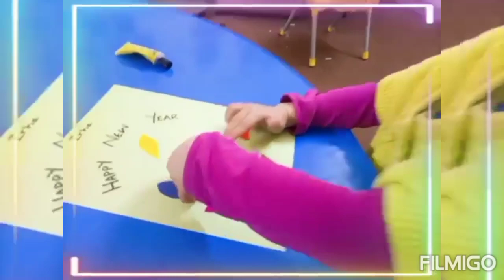New year card making craft for kids/how to teach kids at ARK Daycare and Montessori airport housing